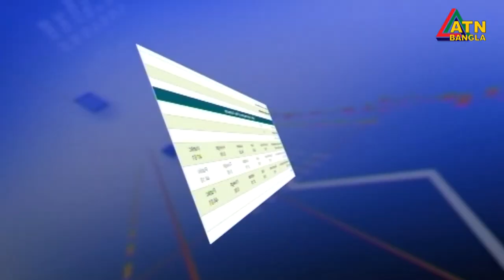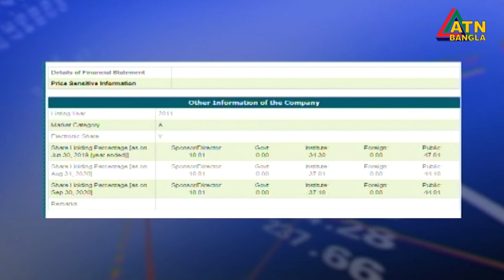এটিএন বাংলা প্রতি ঘন্টার সংবাদ । সকাল ১১টা । 27.10.2020 | ATN Bangla Hourly News